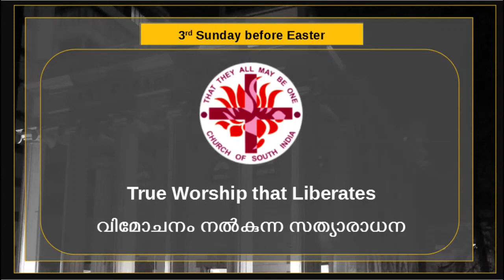True Worship That Liberate || Sermon || Rev. Darwin V. Vadakethalackal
THEME :- True Worship That Liberate

Reading Portion